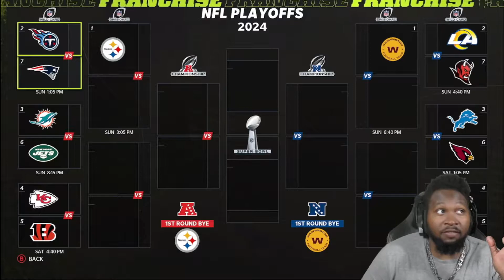MADDEN 22 FRANCHISE MODE SEASON 4 WEEK 13 WE CANT BE BEAT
JOKER FAM we are in week 13 coming off a bye week and still looking unbeatable